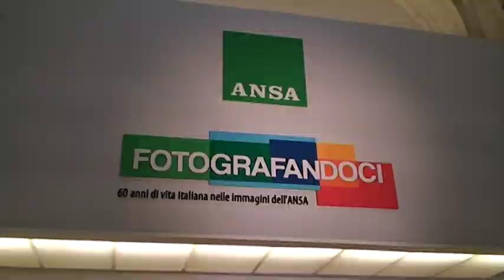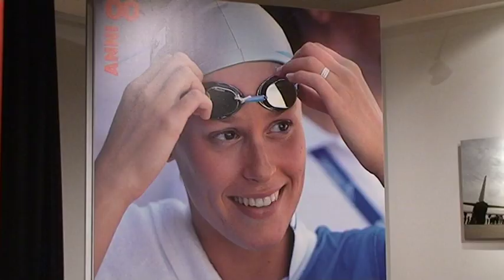Obiettivo Italia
In mostra al Vittoriano le immagini più significative scattate dall'Ansa